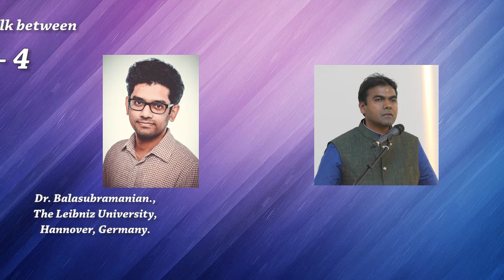Part IV - NISARG Episode - 5 - Vinay Kumar - Scientist (BGR), Hannover, Germany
On the Fifth Episode of NISARG, Dr. Balasubramanian Ramani from the Leibniz University Hannover is conversing with Vinay Kumar, Scientist, Federal Institute for Geosciences and Natural Resources (BGR), Hannover, Germany.